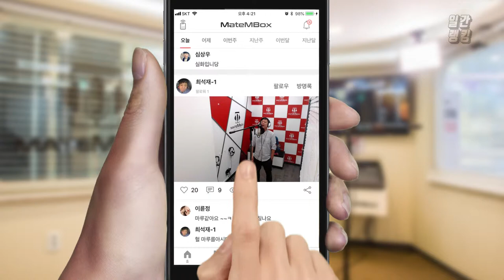메이트엠박스 일간 랭킹 순위 TOP4 2018년 10월 05일 [daliy ranking]